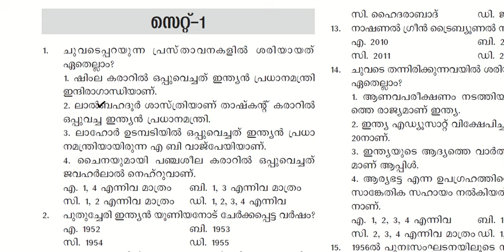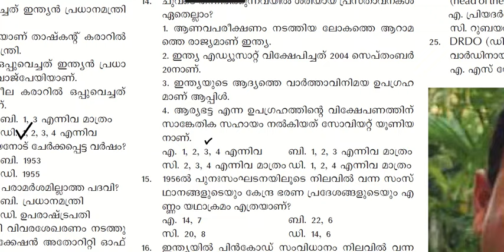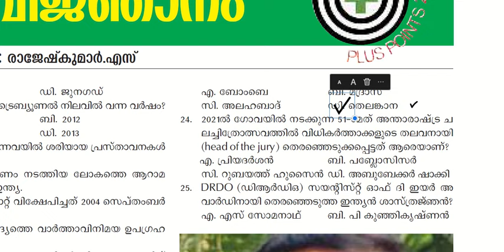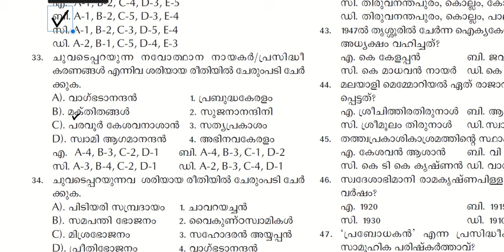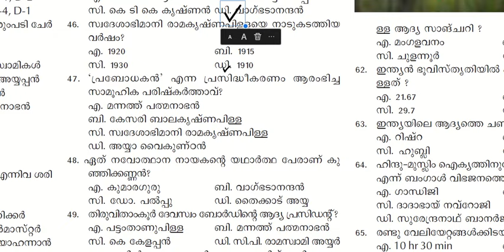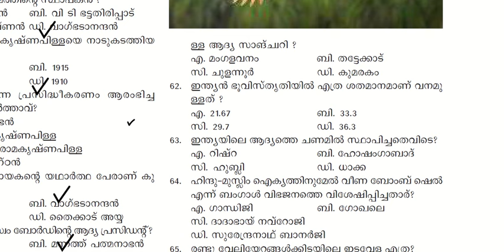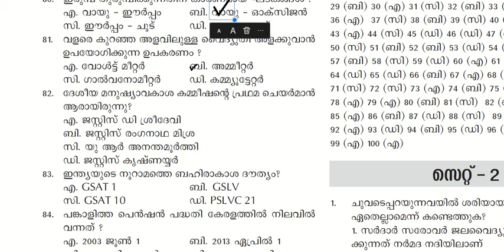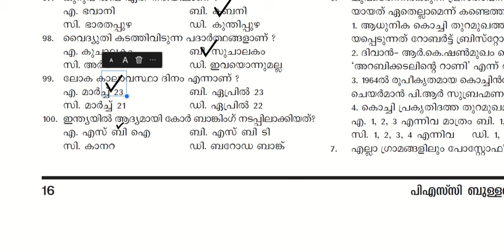PSC ബുള്ളറ്റിൻ Previous questions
For UPSA LPSA Degree Prelims
mains and all other PSC Exams